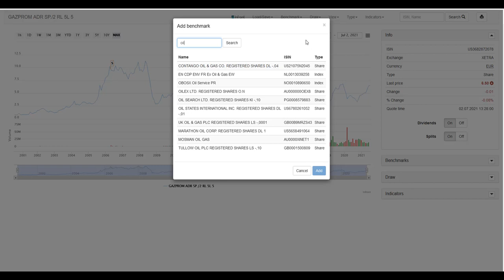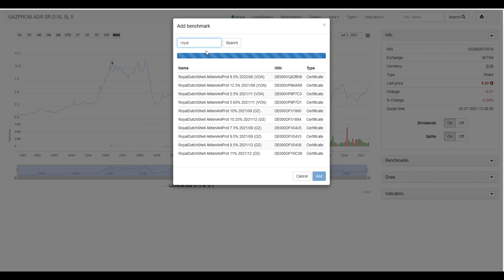Gazprom Aktie - fast 100% in 8 Monaten..